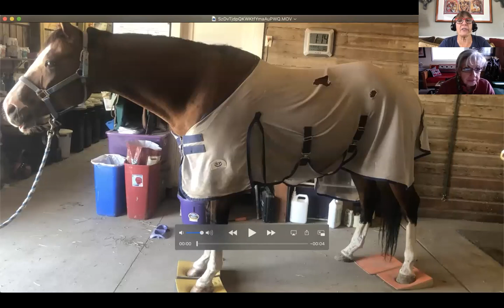No. 107. Amy LeSatz and Wendy Murdoch, rehabilitating horses using SURE FOOT Pads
Amy LeSatz, life-long horsewoman is working on under the direction of a veterinarian to assist in the rehabilitation of horses from a variety of issues using SURE FOOT Equine Pads. Amy is an authorized 3 HOOF SURE FOOT Practitioner in Colorado. This fascinating webinar gives insight into how SURE FOOT is an integral part of recovery from illness and injury.